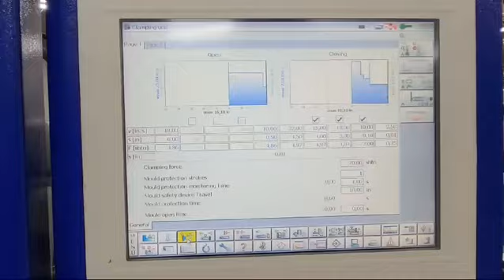2012 Battenfeld HM 90/130 Servopower Injection Molding Machine 8075464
2012 Battenfeld HM 90/130 Servopower